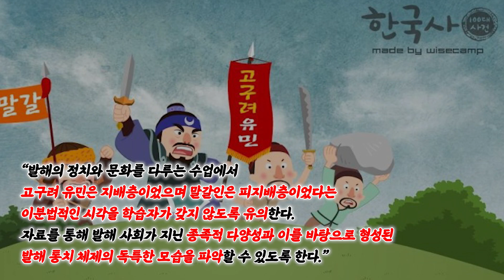[중학교역사] 문재인 정부 교과서 알박기 대처방안은?ㅣ김병헌 국사교과서연구소 소장